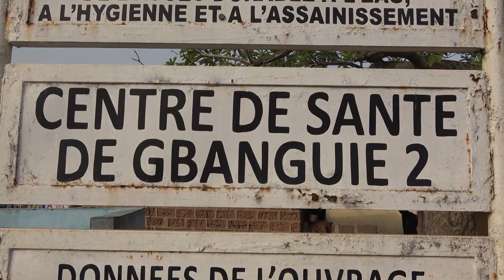Le Flash de 15 Heures de RTI 1 du 28 décembre 2021